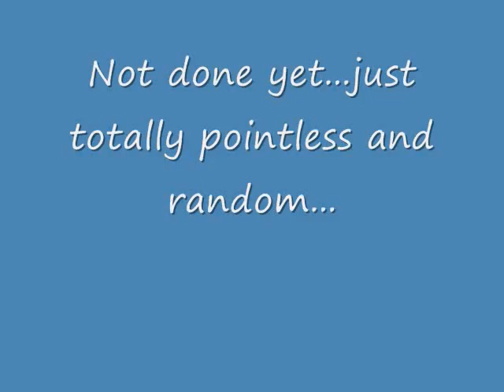Cooper runs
Cooper runs, jitsuit, surprise!